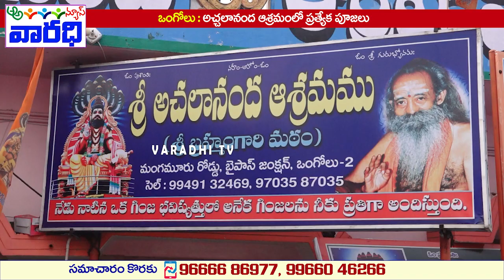అచ్చలానంద ఆశ్రమంలో ప్రత్యేక పూజలు | Pujalu in Atchalananda Asramam | Ongole | Varadhi TV